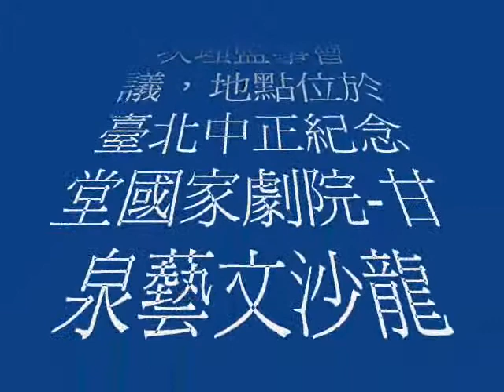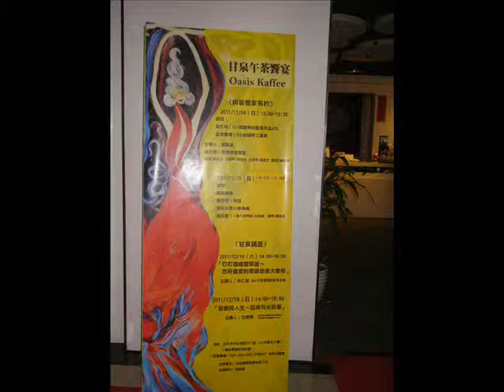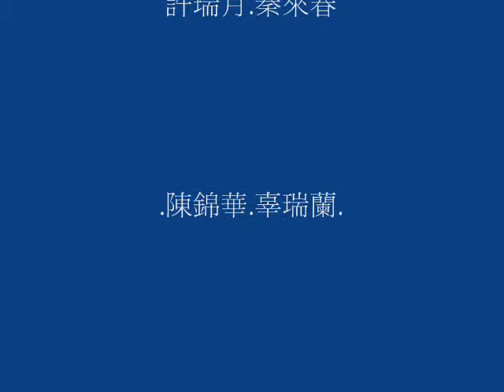臺灣新世紀文化藝術協會召開第四屆第六次理監事會議.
臺灣新世紀文化藝術協會召開第四屆第六次理監事會議，地點位於臺北中正紀念堂國家劇院-甘泉藝文沙龍